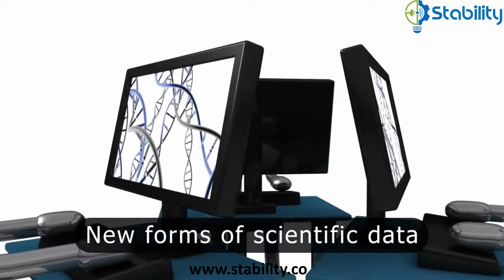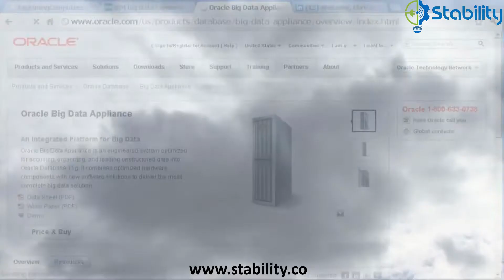What is Big data ? | Explosion and characteristics of Big data explained | STABILITY AUTOMATION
Big data is a sort of IT arrangement that joins the highlights and abilities of a few major information application and utilities inside a solitary arrangement.
It is an undertaking class IT stage that empowers association in creating, conveying, working and dealing with a major information framework/climate.

In order to analyze big data, organizations need a flexible, scalable and secure platform that can capture and mine any kind of data. We bring extensive experience and in-depth knowledge of the advanced analytics value chain and deliver customized scalable models, while maintaining business structure and performance.
Our strong pool of domain experts, architects and data scientists work diligently on defining and creating business analytics solutions. These solutions help convert raw and unstructured data into actionable insights aligned with your core objectives and unique needs. We also provide best suited architectures to handle any type and frequency of data and establish a mature analytics model.

Below are the topics explained in this video:
Big data explosion- 00:00
Big data characteristics- 01:00